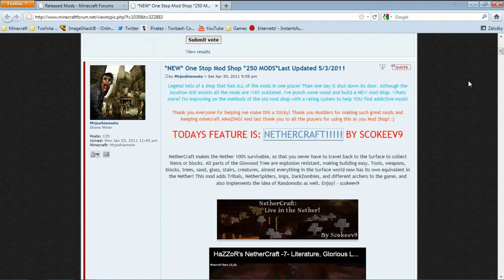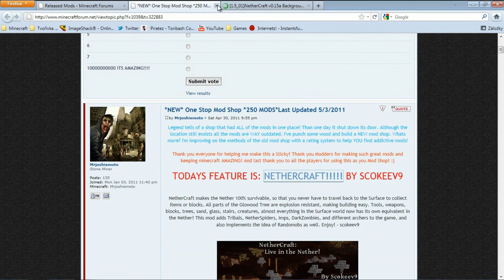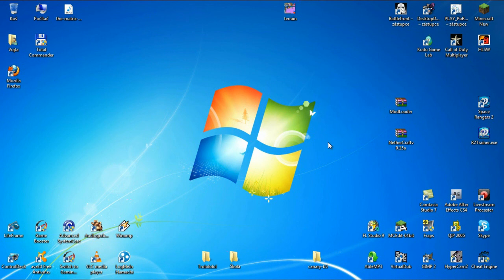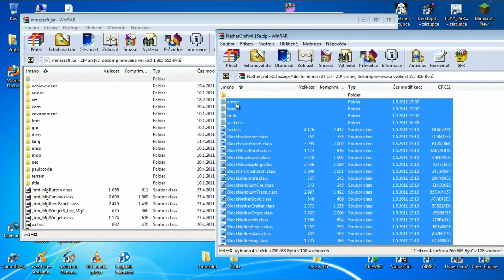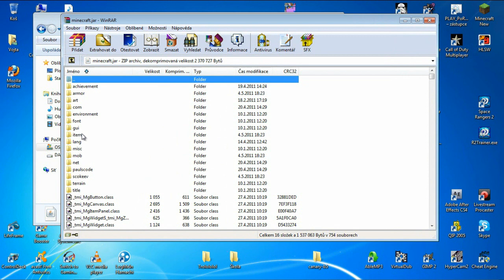Minecraft Box [Tuts] - Jak nainstalovat mód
Krátký a jednoduchý návod na instalaci módů. Doufám, že se bude líbit, prosím o hodnocení.